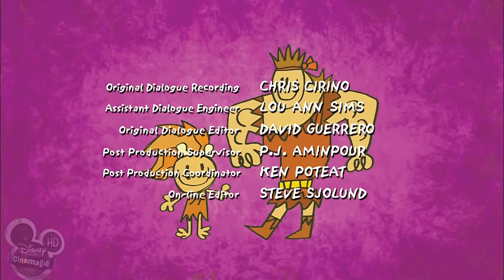Dave El Bárbaro Capitulo 1 Español Latino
video.mp4